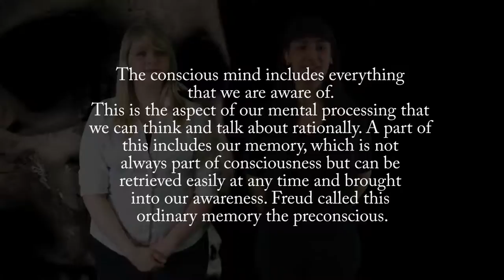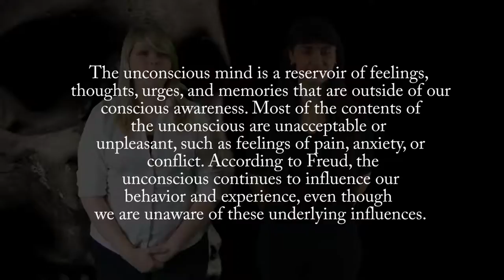Psychological Lens- Hamlet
Trevor Charest, Sara Parliman, Bri Pedicone, Luis Solis, Nolan Johnson